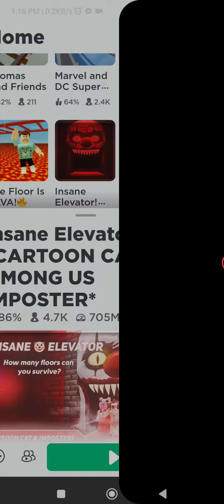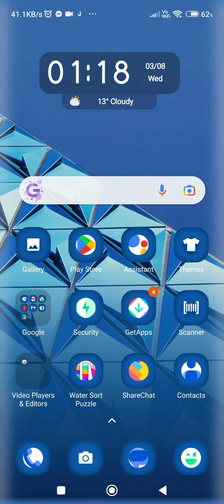8 March 2023(3)